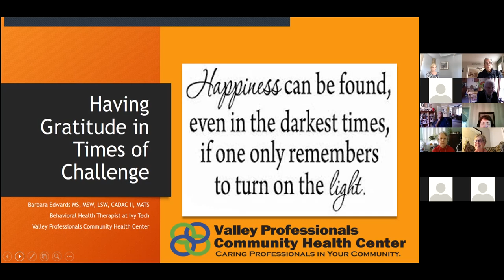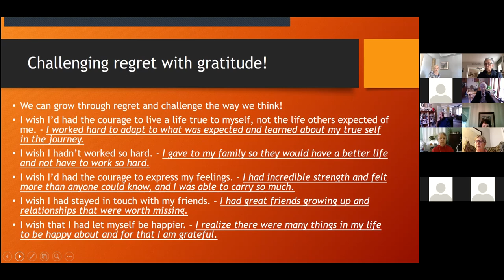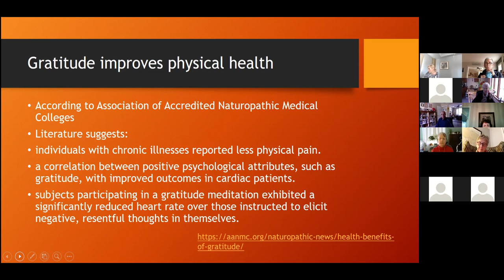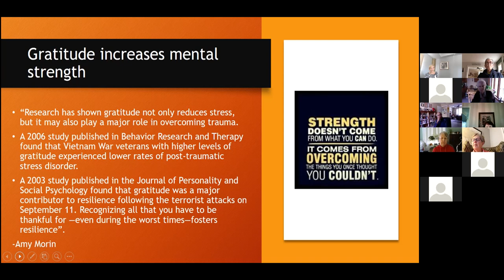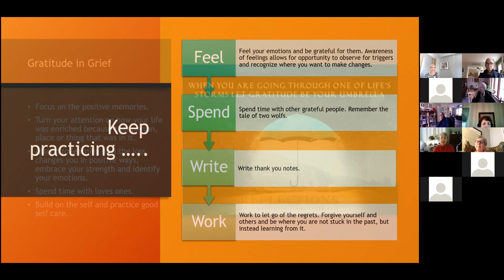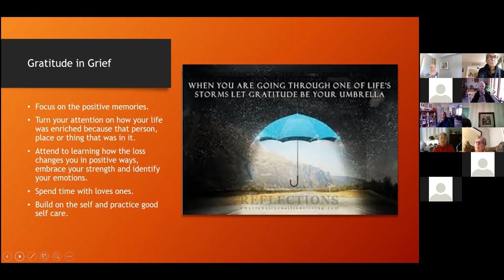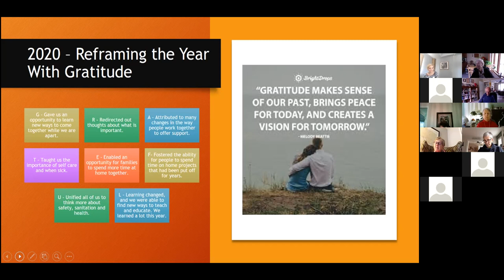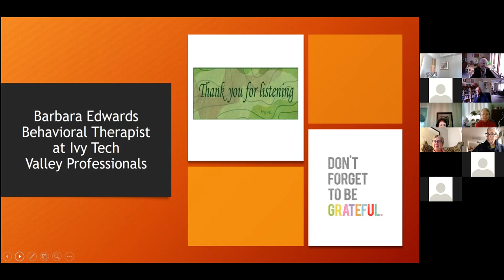Practicing Gratitude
Barbara Michelle Edwards MS, MSW, LSW, CADAC II, MATS is a Behavioral Therapist at IVY Tech in Terre Haute, IN. She is employed by Valley Professionals and has been working in the Terre Haute area since 2016. She teaches adjunct at ISU and has been working in the field of behavioral health since 2008. She will present how to use gratitude as a positive tool to help with coping in difficult times. She will discuss how having gratitude can help us cope with traumatic events, challenge negative thinking, and improve our well-being.
This presentation was recorded as part of the Wednesday Presentation program that is made possible by The Maple Center for Integrative Health Nonprofit's partnership with the Osher Lifelong Learning Institute at Indiana State University along with our grantors, the Larry P. Fleschner Foundation, and the presenters